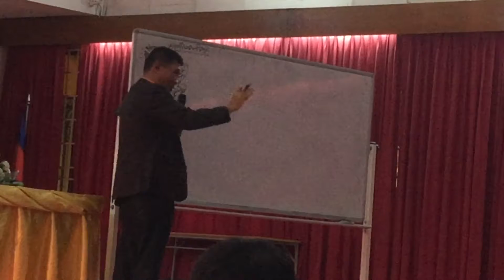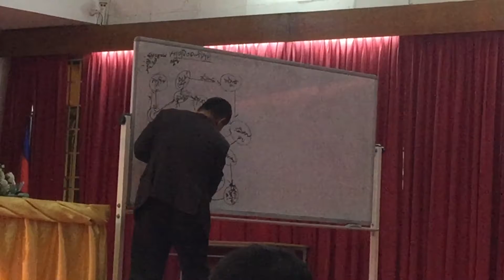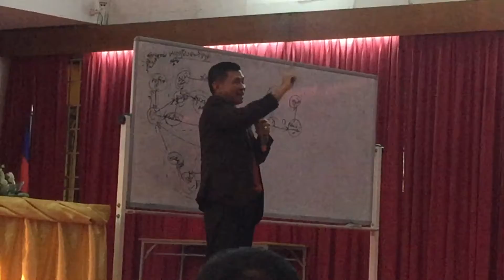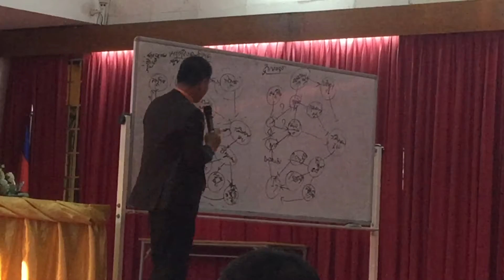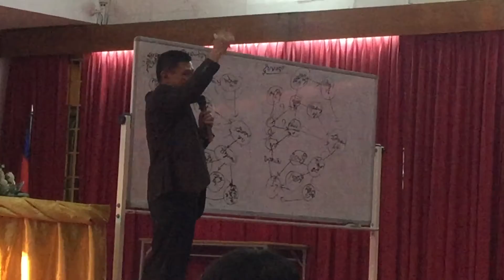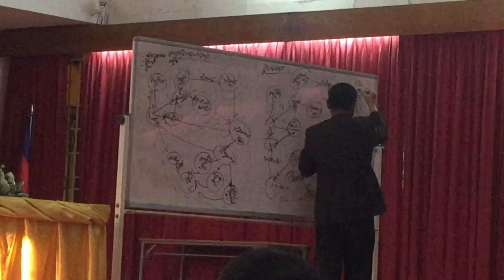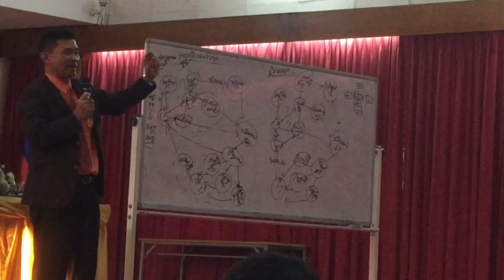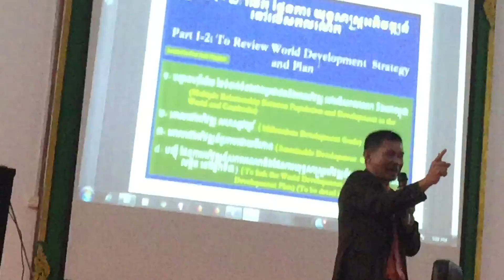Poverty Cycle or Poverty Trapped or Vicious Cycle by Prof. Hash Vongdara at RSA/ERA